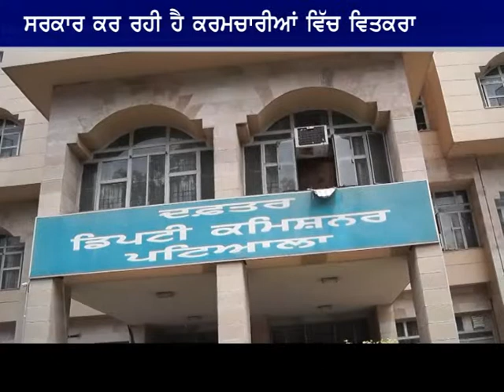ਗਰੀਬ ਕਰਮਚਾਰੀਆਂ ਨੂੰ ਨਹੀਂ ਦਿੱਤੀ ਤਨਖਾਹ | Patiala | Aone News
Download

channel

What'saap no.94784-84087